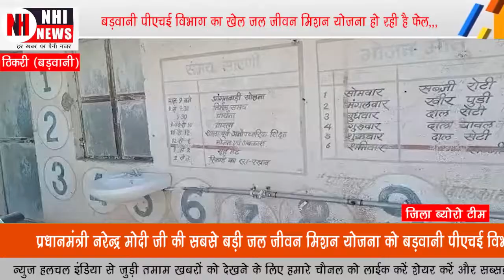बड़वानी पीएचई विभाग का खेल जल जीवन मिशन योजना हो रही है फेल,,,